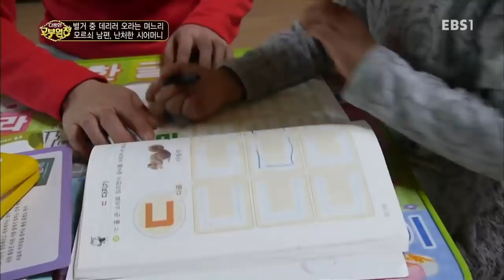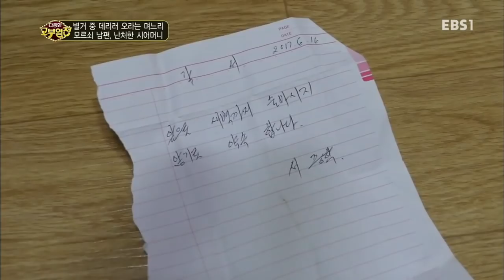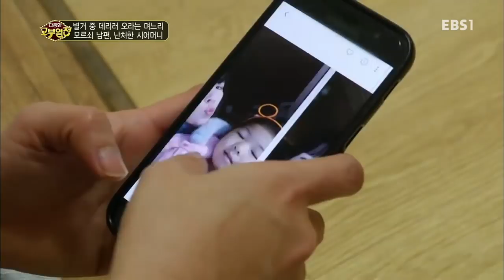다문화 고부열전 - 별거 중 데리러오라는 며느리, 모르쇠 남편, 난처한 시어머니_#001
별거 중 데리러오라는 며느리, 모르쇠 남편, 난처한 시어머니,